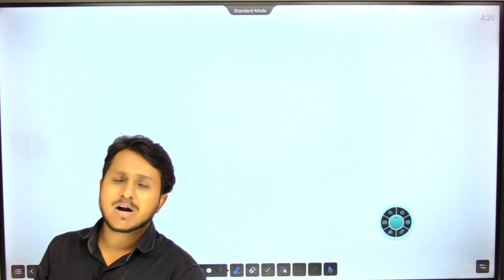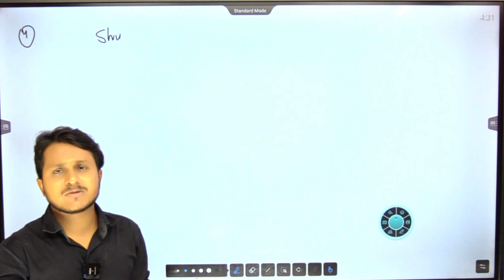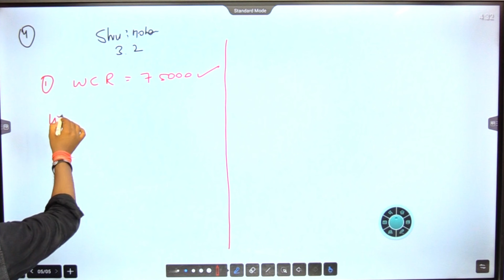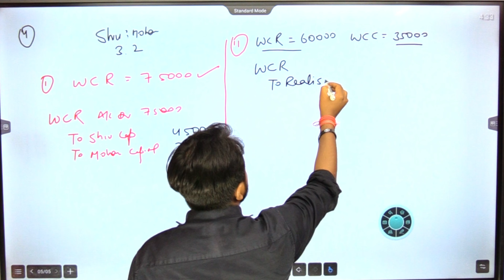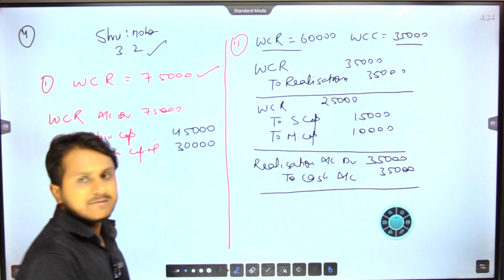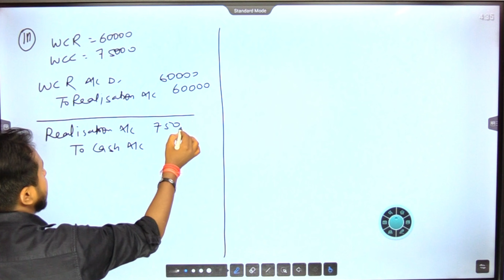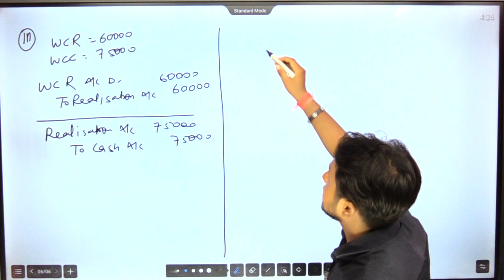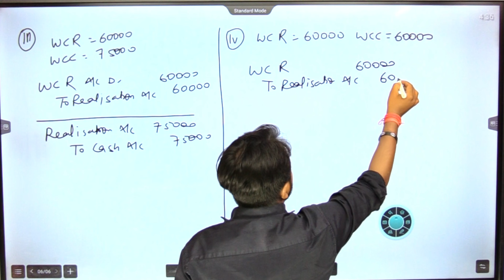Workmen Compensation Reserve Class 12 | Workmen Compensation Act 1923 | WCR Class 12 | Sanjeev Giri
What is Workmen Compensation Reserve ?
Workmen Compensation Reserve is the reserve created out of profits to meet the needs of employees or workers. An amount is kept aside in the reserve in name of workers to meet the unforeseen situation.

workmen compensation reserve class 12
workmen compensation reserve questions class 12
workmen compensation reserve journal entry class 12
workmen compensation act short notes
what is workmen compensation act in india
workmen compensation act formula
workmen compensation act calculation formula
workers' compensation reserve worksheets
workers compensation reserves definition
workers compensation reserve calculation
workers compensation reserves
difference between esi and workmen compensation act
what is work injury compensation act in singapore
workmen compensation reserve meaning in hindi
section 14 of workmen compensation act
workers compensation reserve
how is work bonus calculated
worker bonus calculation
purpose of workmen's compensation
is workmen compensation taxable
is workmans comp required
is workers compensation required by law
is worker compensation required
is workman compensation taxable
workers compensation xmod
ymca workers compensation